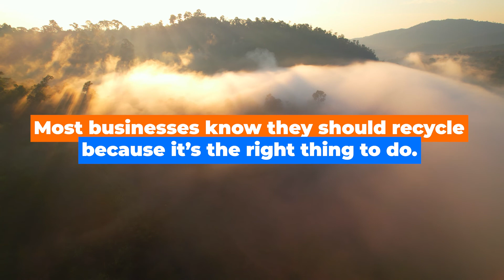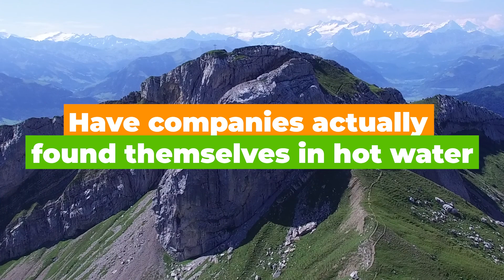What are the Benefits of E-Waste Recycling?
Most businesses know they should recycle because it’s the right thing to do. Corporate electronic waste recycling gives your business a chance to make a real impact. It also allows you to both position yourself as a sustainability leader and reap the financial benefits of strategic resource recovery. In this Q&A, Kristina Picciotti, President of Global Electronic Recycling, highlights the myriad of e-waste recycling benefits.